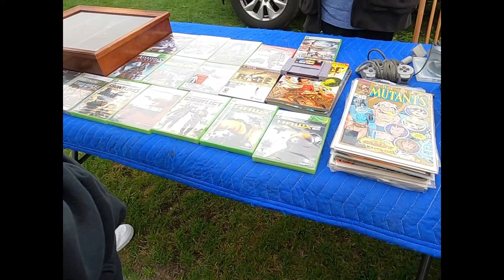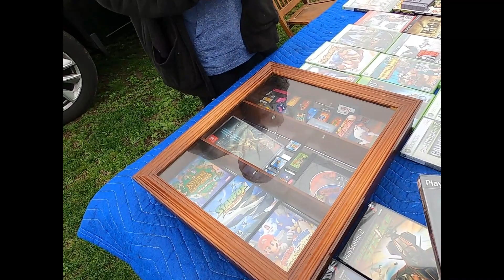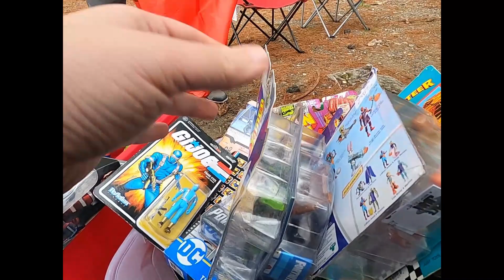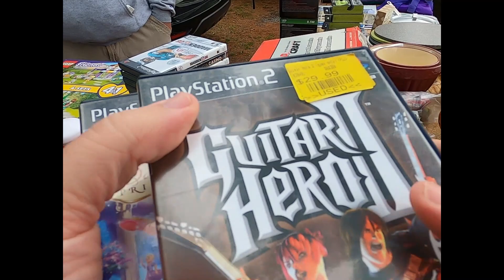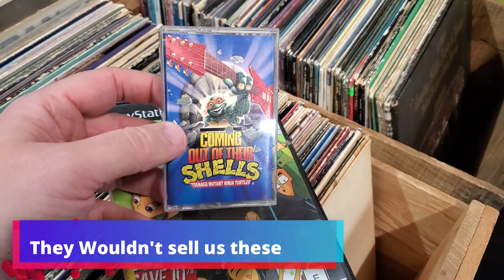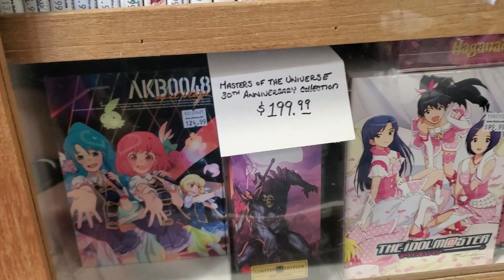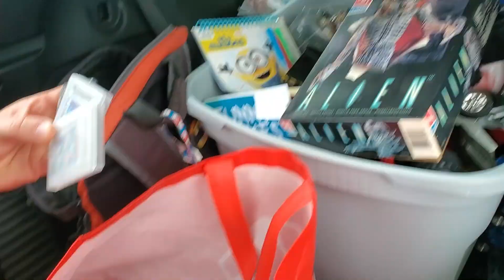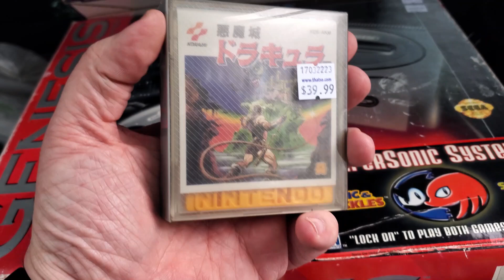I bought Everything in the Bag! Retro Video Game Hunting Flea Market Score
Hi everyone. In this video the outdoor flea markets are back. So glad to get out in the open again.
in this we hit up Seekonk and Grafton after an early rain.  Paid off as I was able to score over 200 games on that Sunday

 Stay till the end to see the pickups.

Appreciate all the love and support even if my stuff has fallen off these past few months. I do this for fun and to show people that can't make it places what we can find in the wild.